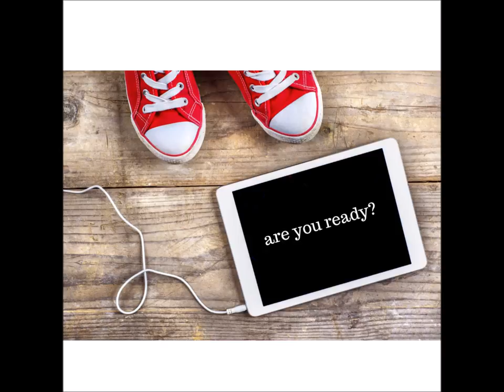Need Motivation to Move More & Bark Less?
Need motivation to workout? Join me every Wednesday for a MoveMoreBarkLess Workout! These are unscripted, unedited videos delivered to your inbox!

I love motivating people to move their bodies. Workouts don't need to be hour long sessions in the gym. These 5 minute workouts promise to deliver a punch! Repeat each circuit as many times as you like for a longer workout too! Oh... and I laugh at myself a lot...

Can't wait to workout with you on Wednesday!